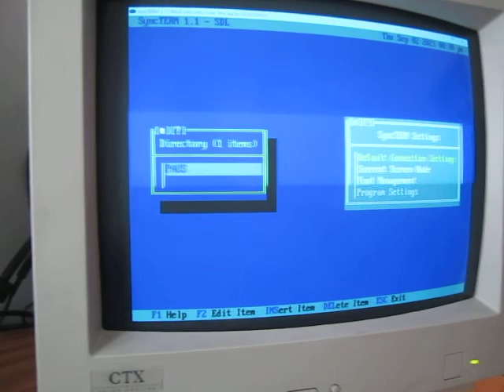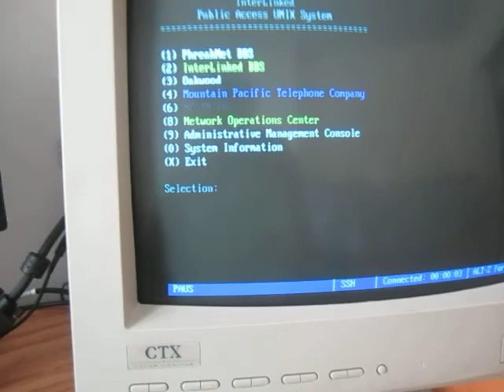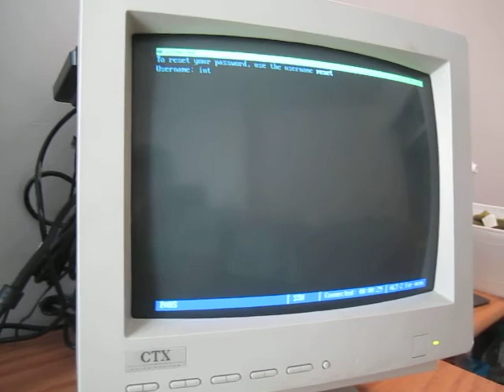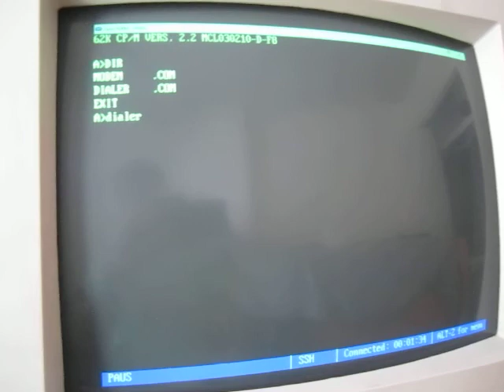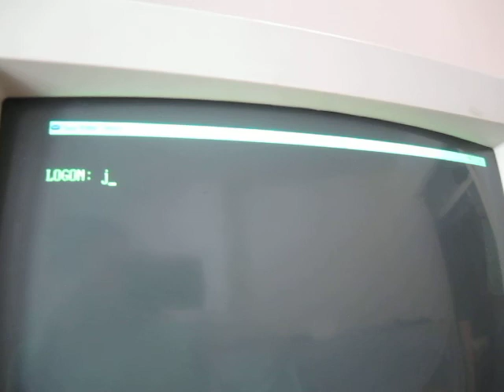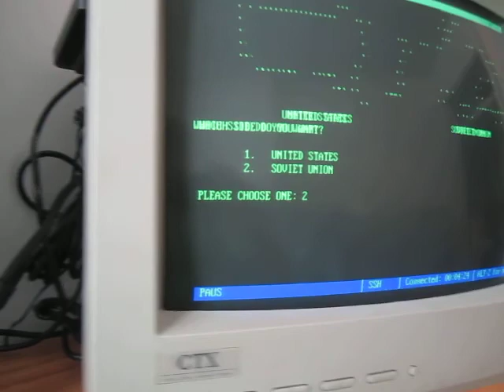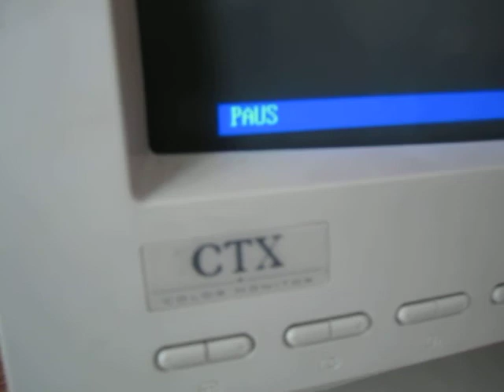CTX CRT Color Monitor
Apologies for the choppy nature of the video - seems this camera must be going (or the CRT is just causing a lot of interference).